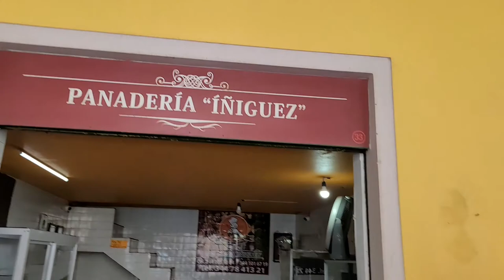LA BELLEZA DE YAHUALICA JALISCO.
UN RECORRIDO POR YAHUALICA JALISCO, UN LUGAR ENCANTADOR, DE BELLA GENTE, DE RICA COMIDA, Y UNA CALIDAD HUMANA DE PERSONAS. PARA TODOS LOS  PAISANOS DE YAHUALICA JALISCO, QUE NO HAN PODIDO VENIRVA SU TIERRA.